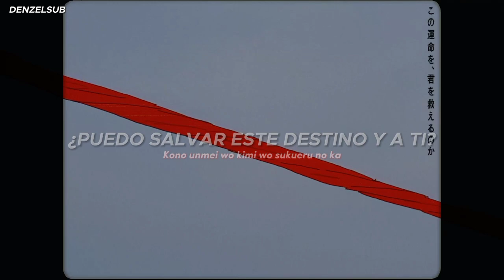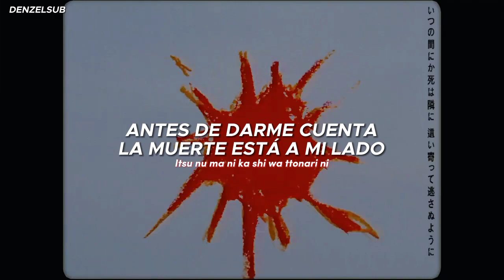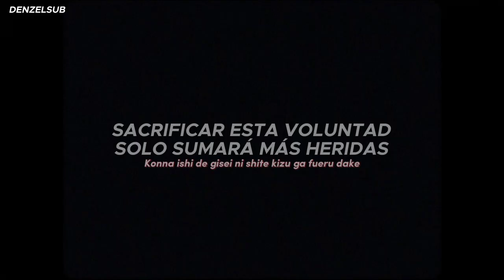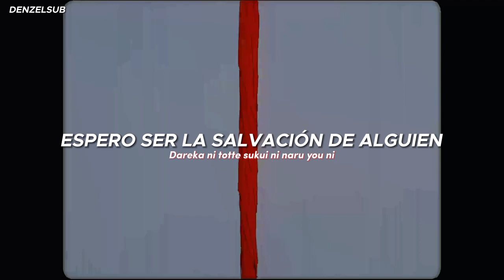Tsukuyomi - Kyuuseishu [Sub español+rom] || Higeki no Genkyo to Naru Saikyou Gedou Last Boss Opening